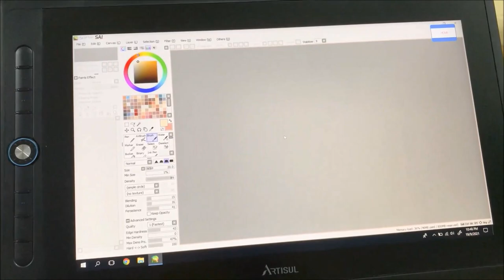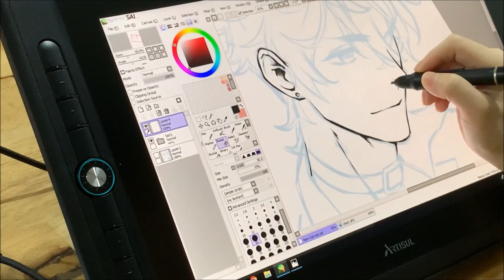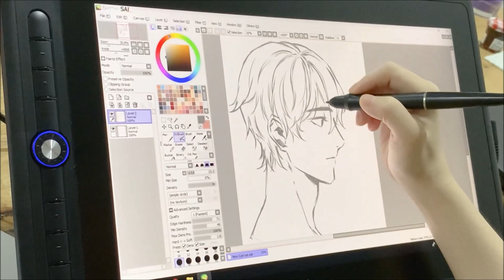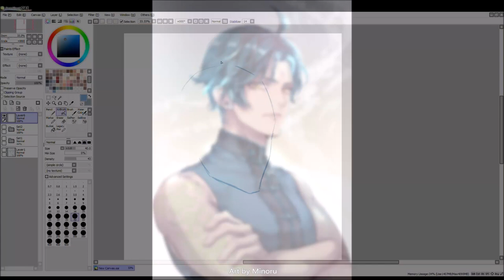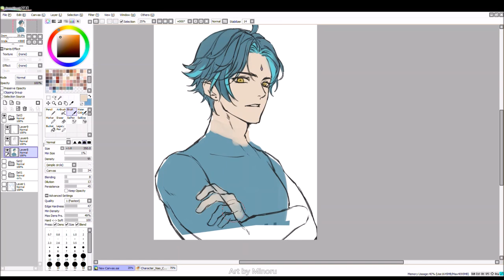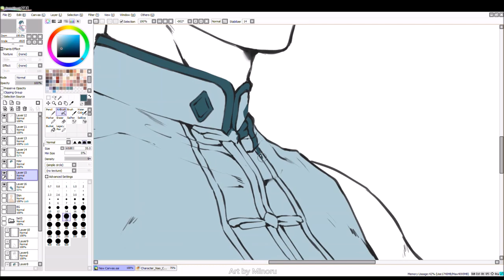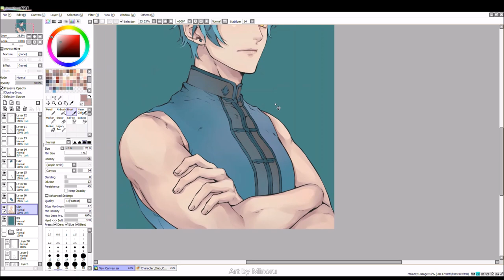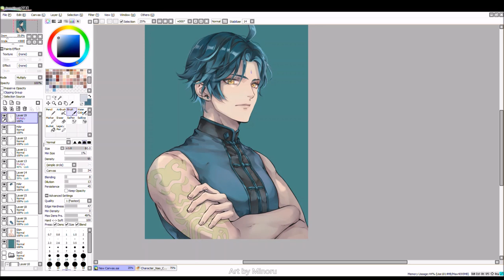Artisul D16 Pro LCD Sketch Pad - Speed Paint Adult Xiao from Genshin Impact